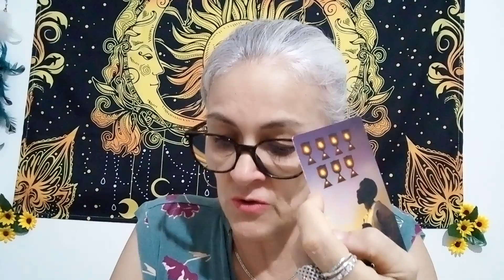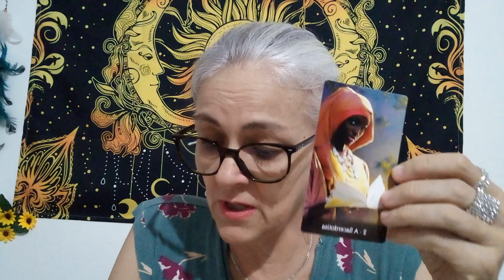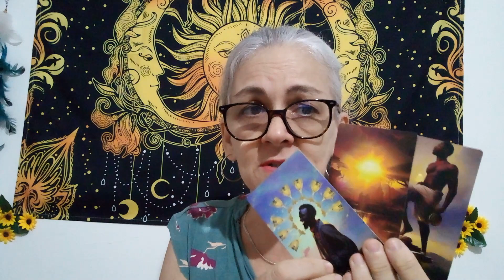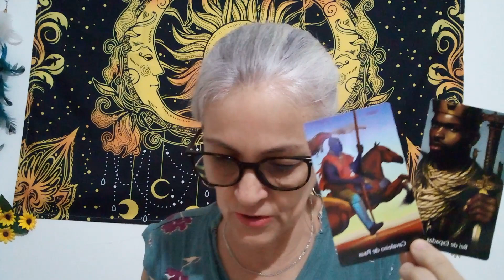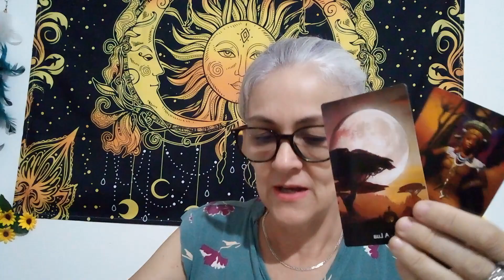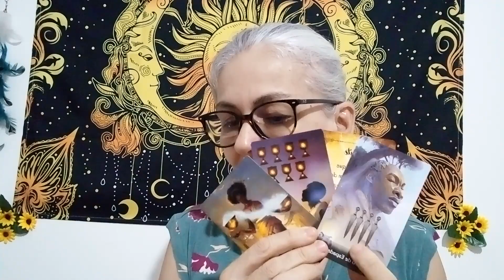ESCORPIÃO. A primeira leitura desse mês. 🌞🌞🥂🥂🌝😊taroterapeutico